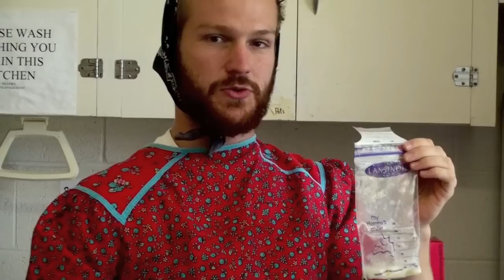challenge 2 (George)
CLEAN THE GREENROOM FRIDGE

The Endstation Crew is pretty nasty when it comes to food storage and George came to the rescue (for $50).